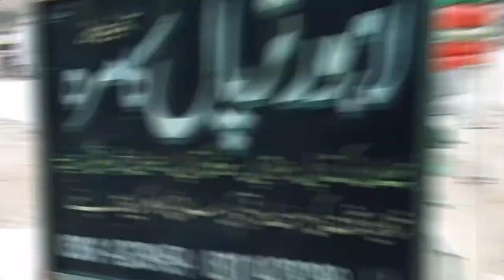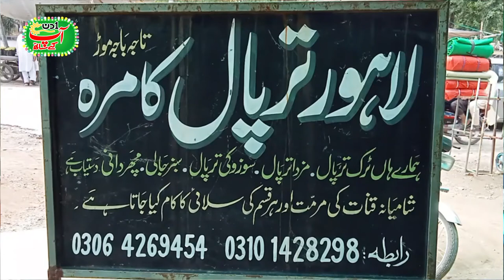lahore tarpal kamra | aik din app kay sath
in this video i Am Gonna Tell you That lahore tarpal kamra | aik din app kay sath

Welcome to my channel, I do Computer ,  Videos Editing , Corel Draw , Adobe Photoshop , Inpage Urdu , IBS Software , MS Office , Window Backup , Vlogs , Motor Bike and many more I guys hope you guys stay with me and click the subscribe button for more content! Thanks